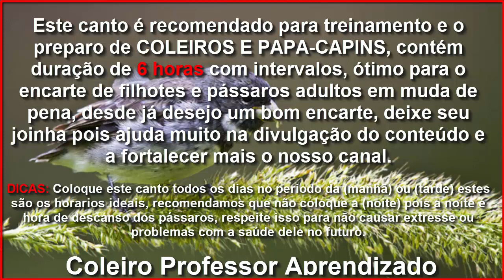O Melhor Tui Tui Zel Zel Para Encarte De Coleiros - Coleiro Professor Aprendizado